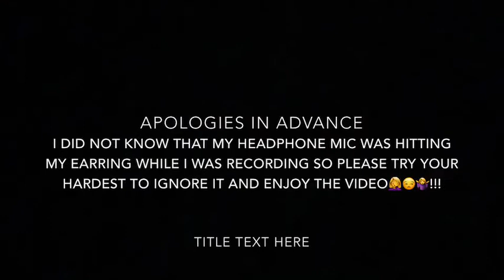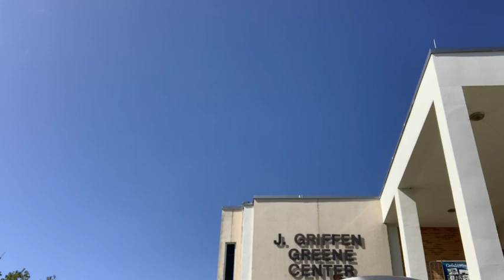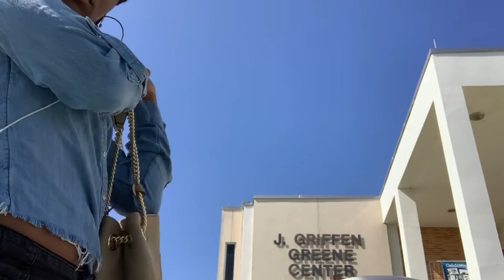1st day at Daytona State college 🥰🤷‍♀️😳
Hey guys 💙 Thank you all again for watching my video make sure you like comment and subscribe again I apologize for my mic hitting my earring again I did not know please try to ignore it the best you can and enjoy the video🥰💙🤦‍♀️